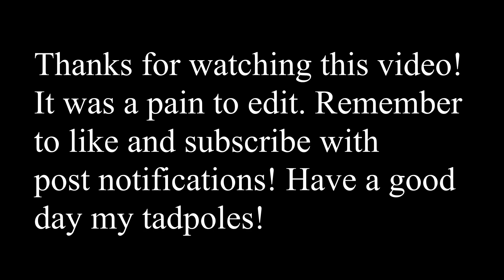Arsenal skin codes! (ROBLOX ARSENAL)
In this video, I show you working skin codes!

Arsenal is a first-person shooting (FPS) game on the popular game forum Roblox. ... The game is based on taking down and beating the opposing team/players, and it has six game modes- standard, competitive, randomizer, gun rotation, railgun royale, and concussion mania.

Tags: roblox arsenal arsenal skin codes arsenal roblox arsenal everyone is here everyone is here meme roblox pro arsenal gameplay roblox gameplay arsenal skins arsenal